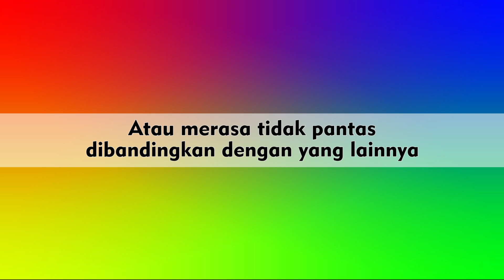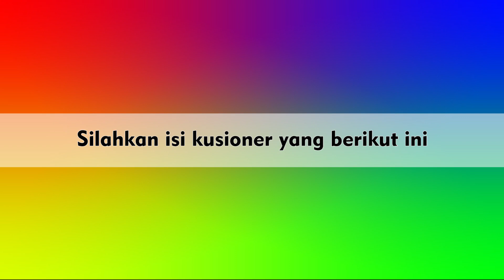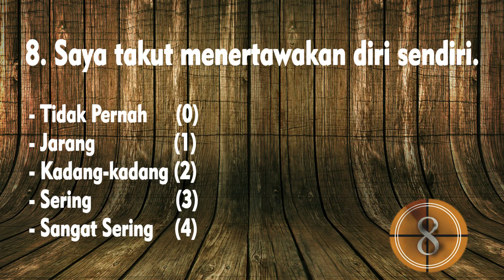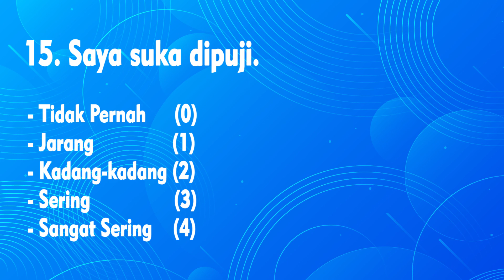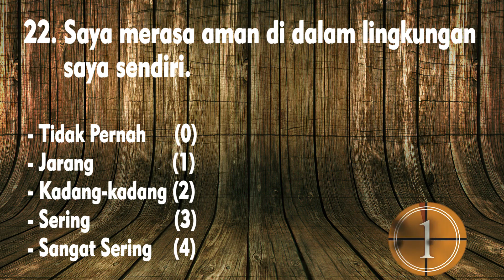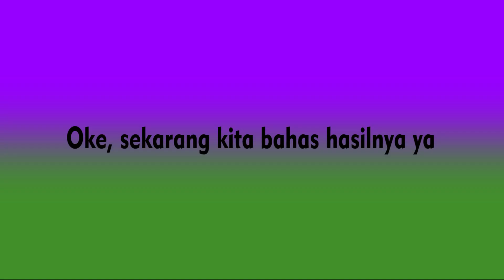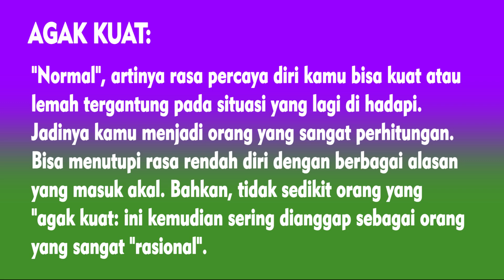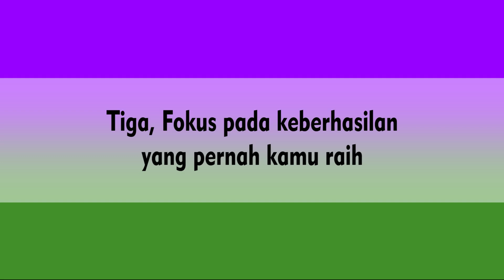TES KEPRIBADIAN | CEK TINGKAT KEPERCAYAAN DIRIMU, SEKARANG... !!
Follow Instagram, Facebook,Fan Page, & Twitter Saeful Zaman